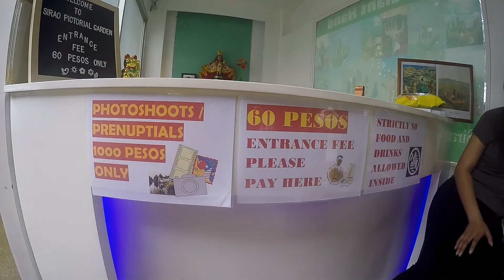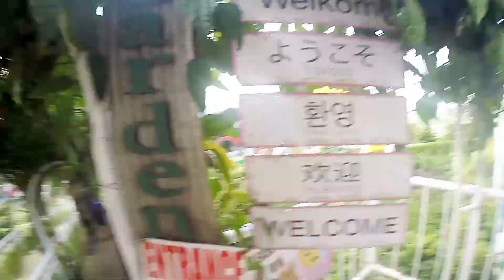Condo Tour + Sirao Garden, Cebu, Philippines || Eddah Dahan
Follow me 💞